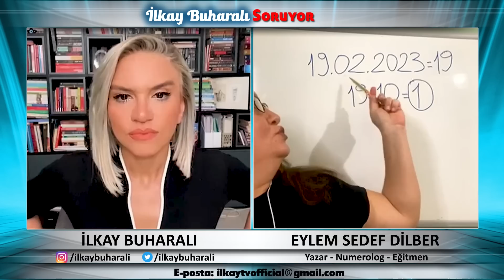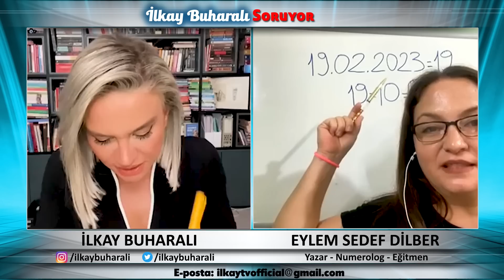HER ŞEY DEĞİŞECEK! 2023'te Türkiye 100 Yıllık Döngüsünü Tamamlıyor! Bu Yıl Hangi Enerjidesiniz?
00:00 Giriş
03:27 Para Kazanma Şekliniz Ne Olmalı?
05:55 Eylem Sedef Dilber Kimdir?
07:28 Döngü Hesaplama
10:24 1. Çakra
11:11 2. Çakra
12:48 3. Çakra
14:06 4. Çakra
16:42 5. Çakra
18:09 6. Çakra
19:25 7. Çakra
20:43 8. Çakra
22:29 9. Çakra
24:25 Nasıl Para Kazanacağız?
32:50 Türkiye'nin Numerolojisi Nedir?
44:22 2023'ün Numerolojisi Ne?
48:29 Türkiye'nin Diğer Yıllarında Ne Olacak?